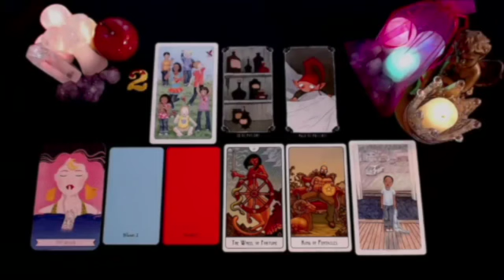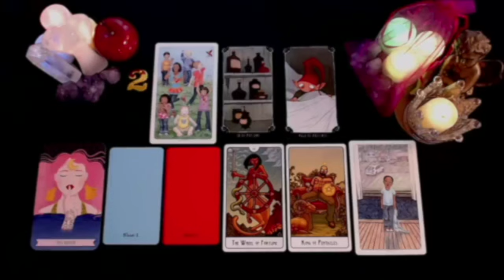LIBRA ❤️💍WHAT YOU DON'T SEE COMING? SOMEONE FEELS SO STRONGLY ABOUT YOU! 🫵 SEPTEMBER 2024 TAROT